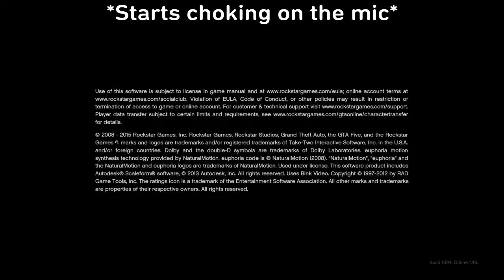Insanity Moments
SHAREfactory™